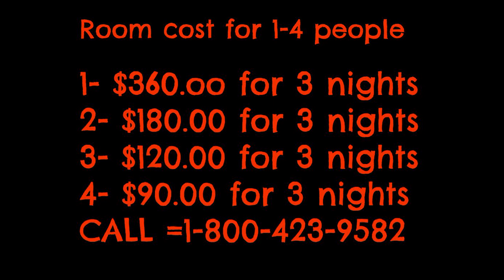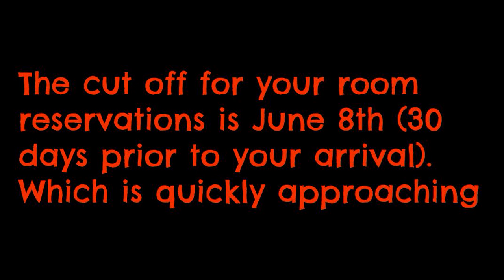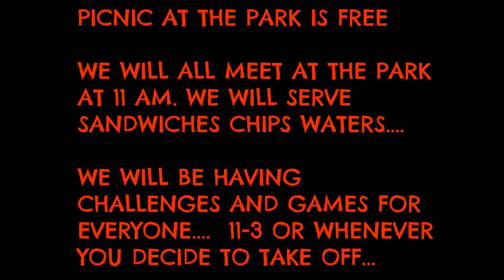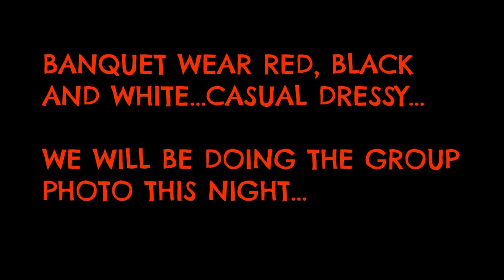Tennessee Reunion 2019